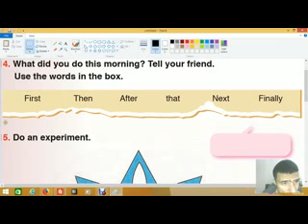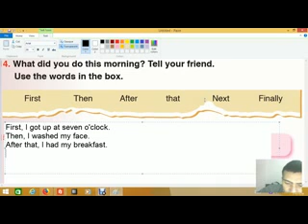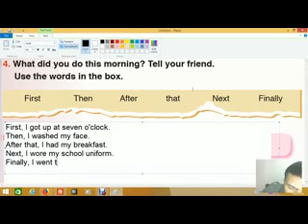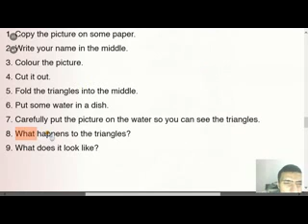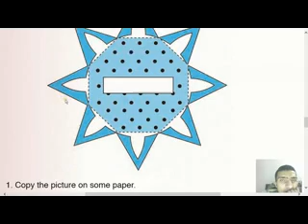10 Target English Grade 6 Unit 7 Science Data Lesson 6